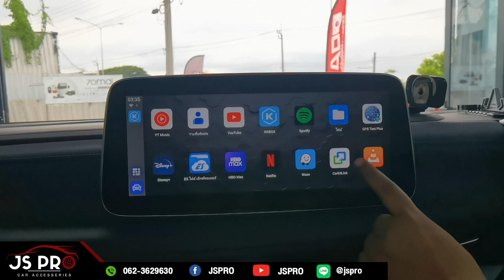กล่องแอนดรอยด์บ็อก RAM 8 GB ROM 128 GB ในรถ MG MAXUS 9 -JSPRO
👉สนใจติดตั้งหรือสอบถามข้อมูลเพิ่มเติม
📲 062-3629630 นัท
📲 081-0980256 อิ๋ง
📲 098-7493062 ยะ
📨Line official id : @jspro (อย่าลืมใส่ตัว@นะครับ)